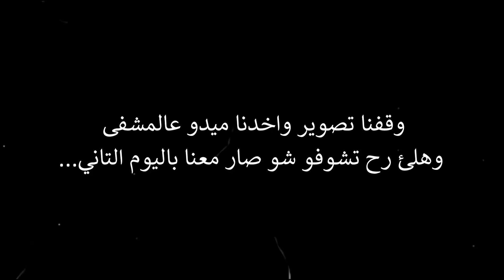رحنا عالغابة المسكونة لأخذ السحر💔😭!! هجمونا جن الغابة *مخيف*...🔞👹ج10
حساباتنا على السوشل ميديا🔻

dds7vc1t70z4

لا تنسو تدعمونا بلأشترك بالقناة وتفعيل زر الجرس🛎😻